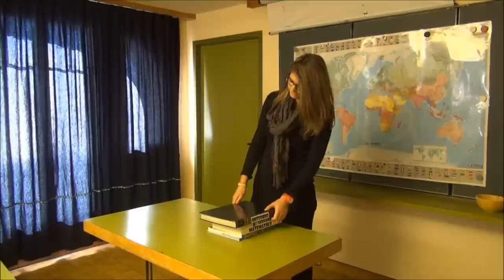Gajni per Esperanto - Monika Molnar (CH) ✫